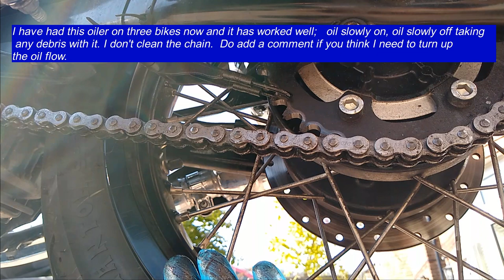Fitting a Scottoiler (automatic chain oiler) to a Royal Enfield Interceptor 650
This video shows each part of the "Scottoiler vSystem Universal Edition" chain oiler, with a Dual Injector, fitted to a Royal Enfield Interceptor 650, with an example of how well this system oils the chain. This system just needs topping up with need and avoids having to clean the chain.  The video shows one possible placing and fitting of the component.  This fitting also works with the RE continental 650.